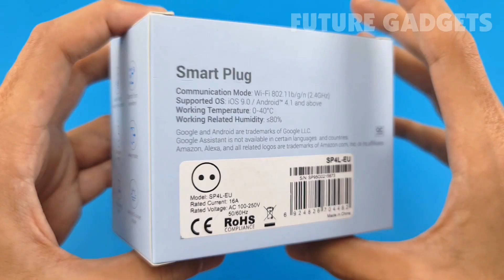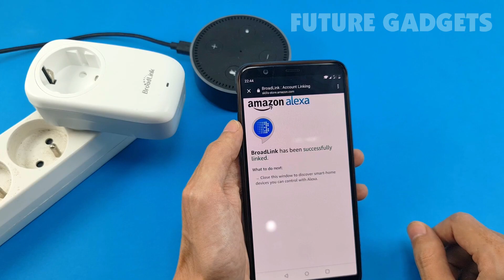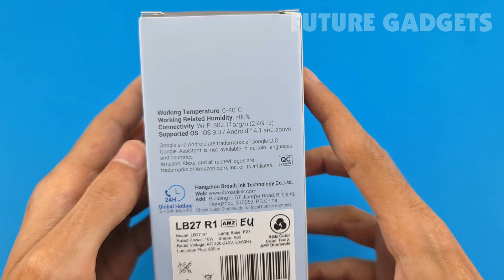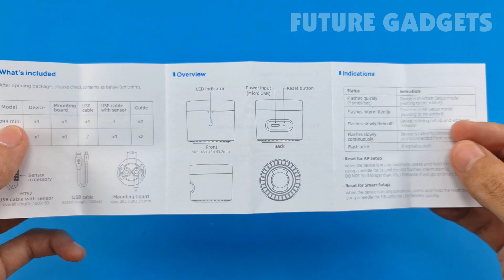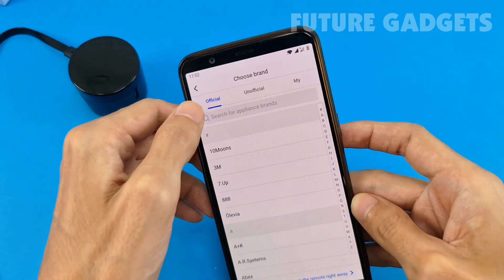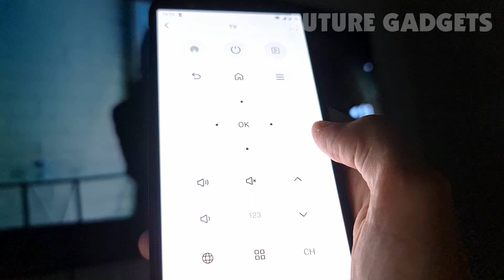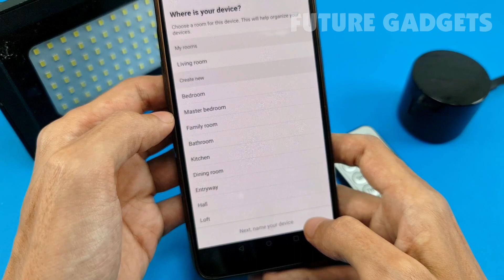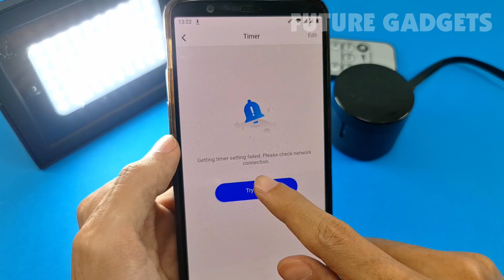Smart Home Automation UNDER $30 - Broadlink Products Unboxing and Review!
3 ► Broadlink RM4 Mini Universal IR Audio Video Remote Control

0:00 OPENING
0:28 Broadlink Smart Plug
3:04 BroadLink Smart Bulb
4:44 Broadlink RM4 Mini Universal IR Audio Video Remote Control